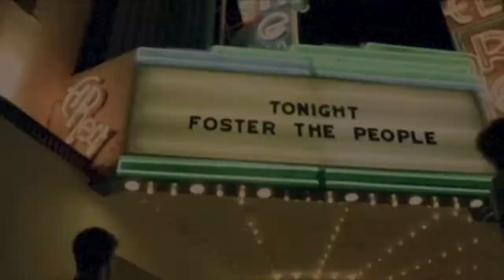CADEAUX À PETITS PRIX // NINA DAP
!! CONSEIL : mettez la vidéo en 1080p pour la qualité !!

Salut les garsss !

Aujourd'hui, on va parler cadeaux. À l'heure d'aujourd'hui, beaucoup de nos actes ont des conséquences environnementales énormes, d'autant plus en ces périodes de fêtes avec Amazon et compagnie. Chaque petit geste à son importance, alors agissons et achetons malins.

MORE ABOUT ME :
Hello,
Nina, actuellement 19 ans et passionnée par un tas de choses. J’adore rire, les voyages, l’alimentation, le sport, faire du montage vidéo, donner mon avis sur tout et partager mes petits moments de joie. Du coup, on est tout bon pour faire du Lifestyle sur YouTube un peu, nan ?
Chaîne qui sera Good Vibes like me, I hope.

N’hésite pas à me rejoindre sur Insta et Tik Tok pour en voir plus :
@ninaa_dap  insta
@ninaaa_dap tik tok

Vinted : ninaa_drte